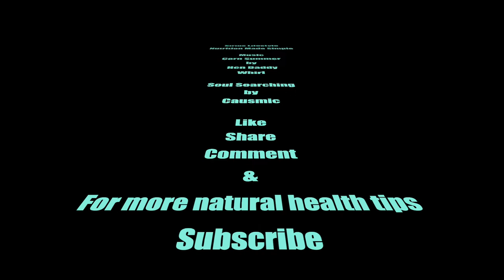Head On Collision With Car: 4 Months After My Accident Cycling Into London Town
On May 25, 2020 I was hit by a car in Regents Park while out on my road bike. I suffered a fractured shoulder, grade two ligament damage, a severed toe nail and road rash on my face, shoulder & my knees. My road bike was a write off so the search was on for a replacement Bianchi. 4 months later I am finally back on the road, my injuries are still healing, but the weight gain forced me to get back on the road sooner.

In the video Ling Ling (My cycling buddy) & I take you on a tour of my favourite cycling route through the beautiful city of London. Starting from North West London, Harrow Road we cycle down a section of the Notting Hill Carnival, past the judging section of floats and masqueraders. It saddens me the biggest street party in Europe is cancelled this year.

Cycling down Bayswater towards Marble Arch we turn right into Hyde Park before reemerging by Wellington Arch. We cycle between Green Park & Buckingham Palace Garden, along St Jame's Park and out towards West Minister Bridge. Big Ben renovations obscure the clock tower as we go along the river with the London Eye is on the left.

Lots of Love to NHS workers thank you for your bravery

We end our tour on just over Tower Bridge next to the Tower of London. The sunshine makes cycling through London all the more special.

Love